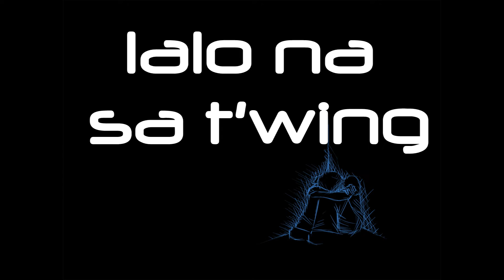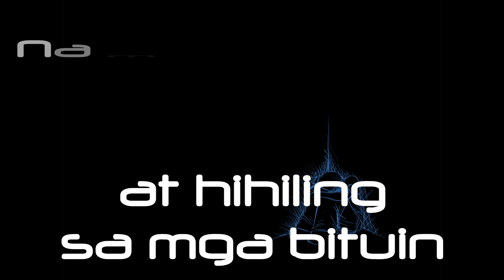Hiling Cover - davidansagario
Minsan di ko maiwasang isipin ka...
Lalo na sa t'wing nag iisa...
Ano na kayang balita sayo...
Naiisip mo rin kaya ako...

At hihiling sa mga bituin...
Na minsan pa sana ako'y iyong mahalin...
Hihiling kahit dumilim...
Ang aking daan na tatahakin...
Patungo sa iyo, patungo sa iyo...

Nasan ka na kaya, aasa ba sa wala...

Hihiling kahit dumilim...
Patungo sa iyo.